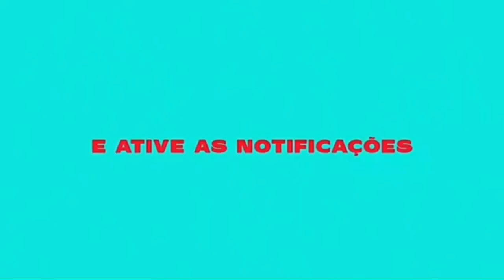MEDLEY REVOADA DA TROPA - DJ BRENIN DA VL & DJ DOUGLAS CARDOSO - PAREDÃO DOS CRIAS 2020